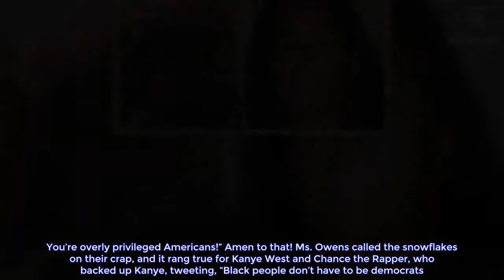Rosie Calls ‘Trump’s A F—ing Moron’ & Attacks Kanye, But She Gets A Nasty Surprise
Rosie O’Donnell lost her mind over Kanye West’s support of President Donald Trump, which caused Chance the Rapper to say, “Black people don’t have to be Democrats.” If the African-American vote is swayed even 2%, the Democrats are finished. So, Rosie launched into a tirade, calling Trump a “f*cking moron” and telling Kanye he needs to “wake up from his Trump illusion,” but boy did she get a nasty surprise.  A horde of Hollywood celebrities took to Twitter this week to slam Kanye West after the fashion designer and Grammy-winning rapper expressed love and support for President Donald Trump. But, Rosie O’Donnell took it to another level, as only the hefty actress can, after West’s attempt to encourage people to challenge conventional thinking. The Kanye West tweet that spurred ole Rosie to have a meltdown said, “You don’t have to agree with trump but the mob can’t make me not love him. We are both dragon energy. He is my brother. I love everyone. I don’t agree with everything anyone does. That’s what makes us individuals. And we have the right to independent thought.”   Maybe Rosie is upset Kanye West referred to Donald Trump as having “dragon energy,” although, with Rosie, one really can’t pinpoint what sets her off — just ask Sarah Huckabee Sanders. Rosie devotes a lot of time to painting horrendous likenesses of the White House press secretary, but we never know exactly what Sanders did or said that caused such sick artwork. But, I digress. Rosie didn’t counter Kanye’s tweet with one of her infamous paintings — at least, not yet — but rather, she had a burst of raw emotion, posting, “hes a fucking moron kanye – wake from the illusion.”   “Wake up from the illusion”? Wow, that’s rich coming from Rosie and her ilk of leftist nutjobs. They are the ones not in reality. It’s been going on two years since he won the election, and they still can’t get over the fact that Trump is the president. Rosie, of course, epitomizes the rabid Trump hate that so many in the Hollywood crowd show. Although she may be crazy, she’s not stupid. She realizes that if there is an awakening within the African-American community, it would be curtains for the entire Democratic Party. This is why you see Democrats constantly conjuring up fake racism cases. It is why they want all minorities to believe Republicans, conservatives, and libertarians are all Nazis.   Candace Owens, the African-American conservative activist who jolted Kanye with her viral video, is also under attack for exposing the Black Lives Matter movement and mentality. She said some African-Americans “are focused on their past and shouting about slavery” and that others are “focused on their futures.” “Victim mentality is not cool. I don’t know why people like being oppressed,” Owens added. “‘We’re oppressed! Four-hundred years of slavery! Jim Crow!’ By the way, none of you guys lived through [that],” she said to protesters. “Your grandparents did, and it’s embarrassing that you utilize their history. You’re